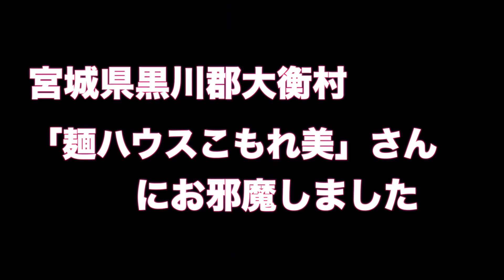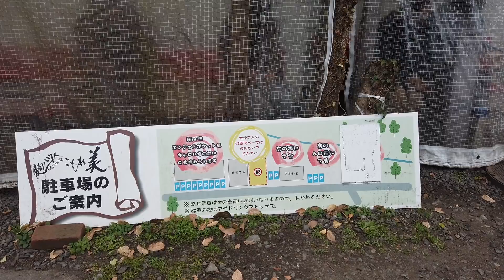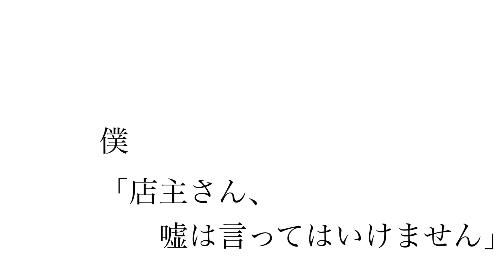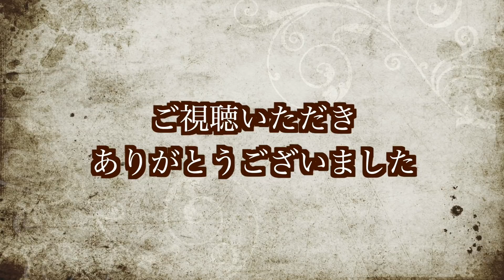【宮城ラーメン６５】宮城県黒川郡大衡村「麺ハウスこもれ美」さんにお邪魔して、極上の味噌ラーメンと鶏飯を食べてきました。ramen review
宮城県黒川郡大衡村「麺ハウスこもれ美」さんのリンク先はこちら

宮城県黒川郡大衡村「麺ハウスこもれ美」さん

麺の量　　　　　　　７（２７０ｇ）普通盛りは１８０ｇ
麺の太さ　　　　　　７（太微縮れ麺）
麺の固さ　　　　　　７（若干かため程度）
あぶらの量　　　　　５（普通）
店員さんの対応　　　８（良かったです。初訪問・カップル・ご家族連れでも安心）

※１０段階で表記していますが、ラーメンに関しては「１０」が良いわけではありません

皆さんにオススメの動画はこちら

○宮城県
【宮城ラーメン４３】仙台市宮城野区「自家製麺　麺屋　翔」さんにお邪魔して、東仙台ブラックラーメンを食べてきました。ramen review

【宮城ラーメン４４】仙台市宮城野区「めん屋　竹治郎」さんにお邪魔して、油そばを食べてきました。ramen review（仙台駅東口Bivi内）

【宮城ラーメン４５】仙台市若林区「自家製麺　こいけ屋」さんにお邪魔して、二郎系ラーメンを食べてきました。（二郎系）ramen review

【宮城ラーメン４６】仙台市若林区「荒町商店中華そば　ふじやま」さんにお邪魔して、ラーメンと味付替え玉を食べてきました。ramen review

【宮城ラーメン４７】仙台市泉区「自家製太麺　渡辺」さんにお邪魔して、宮城トップクラスのラーメンを食べてきました。ramen review

【宮城ラーメン４８】仙台市青葉区「麺工房きわみや」さんにお邪魔して、ブラックラーメンとカルビ丼を食べてきました。ramen review

【宮城ラーメン４９】仙台市青葉区「油そば　一二三」さんにお邪魔して、二郎系油そばを食べてきました。（二郎系）ramen review

【宮城ラーメン５０】仙台市太白区「大盛庵」さんにお邪魔して、上天中華セットを食べてきました。ramen review

【宮城ラーメン５１】仙台市宮城野区「らーめん　かいじ東仙台店」さんにお邪魔して、野菜味噌豚そばを食べてきました。ramen review

【宮城ラーメン５２】仙台市青葉区「中華そば　みずさわ屋」さんにお邪魔して、煮卵入り柔らかバラ肉中華そばを食べてきました。ramen review

【宮城ラーメン５３】仙台市若林区「一芯結」さんにお邪魔して、野菜マシマシ豚マシがっちりラーメンを食べてきました。（二郎系）ramen review

【宮城ラーメン５４】仙台市太白区「中華そば専門田中そば店仙台長町店」さんにお邪魔して、中華そばと明太子ご飯を食べてきました。ramen review

【宮城ラーメン５５】仙台市青葉区「野菜みそラーメン鬼首」さんにお邪魔して、汁なしラーメンを食べてきました。（二郎系）ramen review（訪問３回目）

【宮城ラーメン５６】宮城県名取市「天然だしラーメン潮の音」さんにお邪魔して、潮麺とはらこ飯を食べてきました。ramen review

【宮城ラーメン５７】仙台市青葉区「濃厚鶏そばシロトリコ」さんにお邪魔して、濃厚鶏そば（塩）を食べてきました。ramen review

【宮城ラーメン５８】仙台市泉区「麺王道・勝」さんにお邪魔して、背脂醤油ラーメンと宮城野ポークチャーシュー丼を食べてきました。ramen review

【番外編】仙台市宮城野区「うまいものや麺遊喜」さんにお邪魔して、ステーキ定食を食べてきました。ramen review

【宮城ラーメン６１】仙台市若林区「らぁ麺屋０９。」さんにお邪魔して、辛いラーメンと親鶏飯を食べてきました。ramen review

【宮城ラーメン６２】仙台市太白区「麺屋れいじ」さんにお邪魔して、野菜味噌ラーメンとネギチャーシュー飯を食べてきました。ramen review

【宮城ラーメン６３】仙台市青葉区「味処梅公ラーメン」さんにお邪魔して、壺みそラーメンとミニチャーシュー丼を食べてきました。ramen review

【宮城ラーメン６４】仙台市青葉区「ラーメン　カラテキッド」さんにお邪魔して、豚ラーメンを食べてきました。（二郎系）ramen review

○福島県
【福島ラーメン４】福島県福島市　ラーメンぬま屋さんにお邪魔して、二郎系ラーメンを食べてきました。（二郎系）ramen review

【福島ラーメン５】福島県会津若松市　ラーメン二郎会津若松駅前店にお邪魔して、小ラーメンを食べてきました。（二郎系）ramen review【二郎全店制覇１】

○栃木県
【栃木ラーメン１】栃木県小山市　麺屋　大和さんにお邪魔して、まぜそばを食べてきました。（二郎系）ramen review

○仙台市ひとり飲みのやっております

初めまして
ラーメン仙台と申します。仙台から通えるラーメン屋を中心にご紹介していきます！！
皆様に良いお店をご紹介できるようこれからもやっていきます。
また、日々の生活に関しての動画もアップしていきますので、